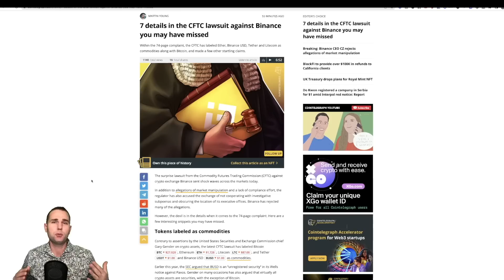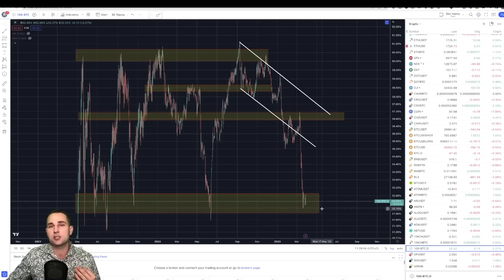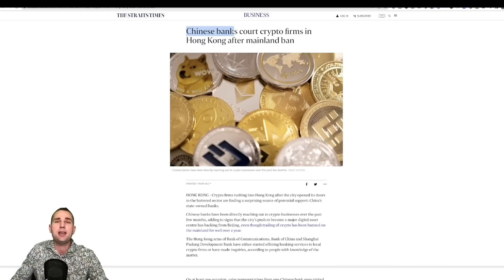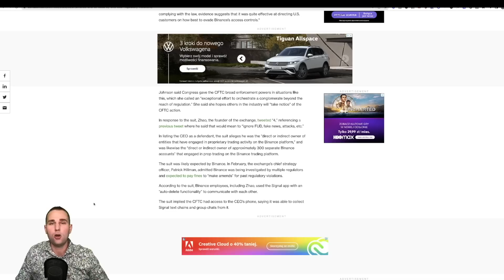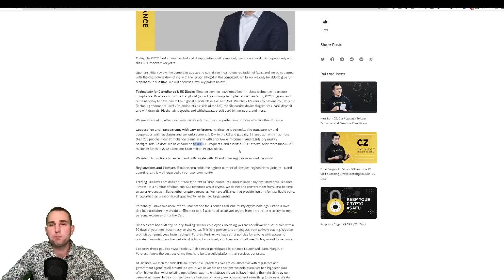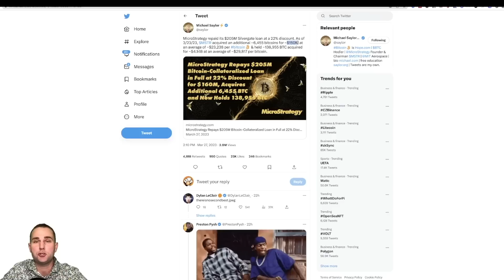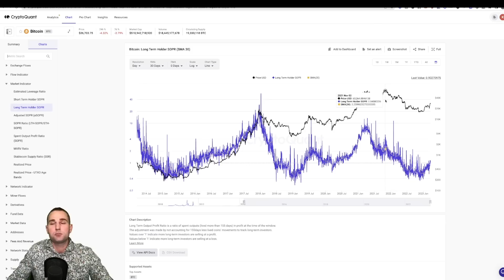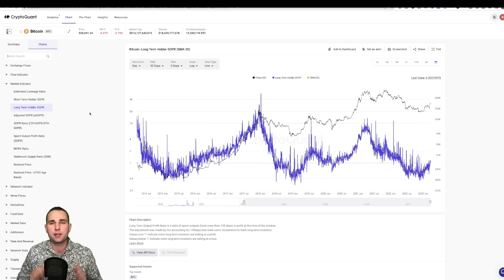Binance Pozwane o Oszustwa i Manipulacje!🔴 Co Dalej z Kryptowalutami 2023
🔴 Giełda kryptowalut Binance ma kłopoty. Sprawa trafia do sądu...

⬇️Giełdy których używam⬇️:

      ⬇️⬇️⬇️🔥Od Tego Zacząłbym Na Rynku Kryptowalut🔥⬇️⬇️⬇️

1️⃣ 🔴Wyzwanie 10 transakcji i 10 transferów na 3 giełdach krypto

2️⃣ 🔴Portfel Sprzętowy i Metamask Konfiguracja i Obsługa

3️⃣ 🔴Pierwsza Strategia DCA i Składowe Portfela

4️⃣ 🔴Uważaj Na Te Błędy Na Rynku Kryptowalut

5️⃣ 🔴Pasywne Zarabianie Na Kryptowalutach

6️⃣ 🔴AirDropy

Filmy wkrótce...😉
7️⃣ 🔴Jak Analizować Projekty Krypto

8️⃣ 🔴Nie Ignoruj NFT

9️⃣ 🔴Eksploruj Dane OnChain Bitcoina

🔟 🔴Poznaj Podstawy Analizy Technicznej🔴

Filmy wkrótce...🧐